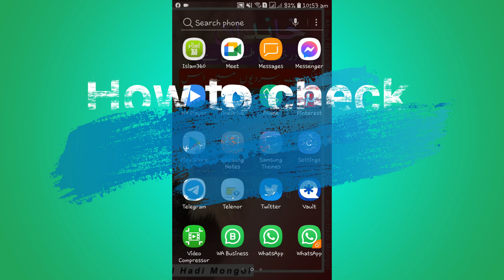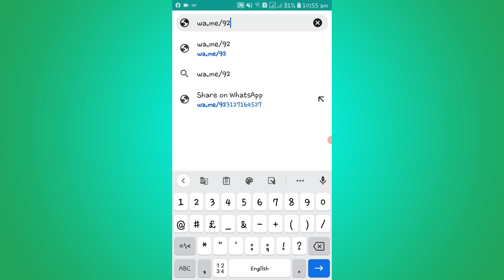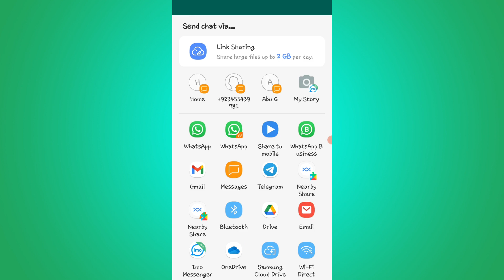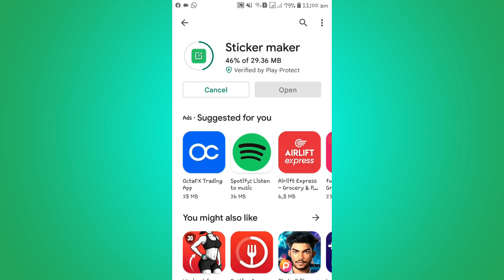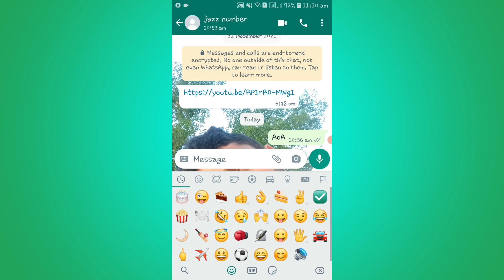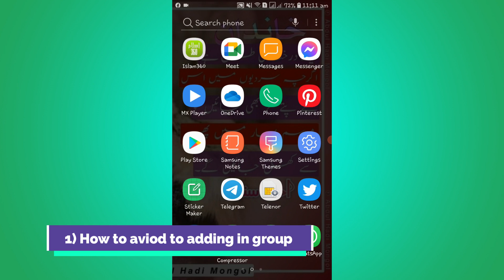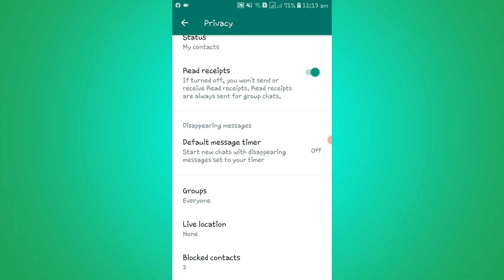5 powerful WhatsApp new features, Urdu/Hindi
WhatsApp has added five new features. These features will make WhatsApp more fun and easier to use. In this video, we are going to see the 5 new features of the WhatsApp application.
Learn everything you need to know about starting a jewelry-making business.

Create Free Blog & Earn Money Online | What Is Blogger

Time Sitemap
0:00 | INTRO
1:00 | How to check and WhatsApp message delivery and sending time
2:00 | How to send a message without saving the number
3:00 | How to export WhatsApp chat email
4:00 | How to make WhatsApp stickers
5:00 | How to avoid adding in group